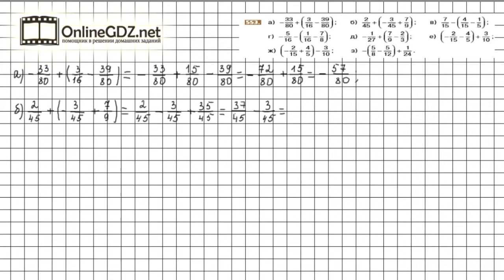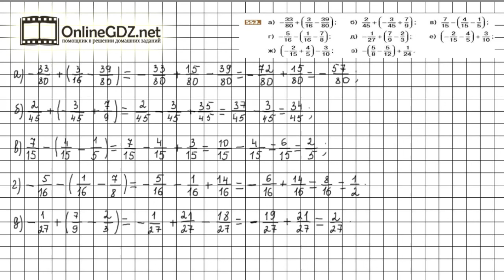Задание №553 (а - д) - Математика 6 класс (Никольский С.М., Потапов М.К.)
Номер 553 (а-д) – необходимо выполнить вычисления, применяя правила работы с числами одного знака и с числами разных знаков, а также вспомнить сложение дробей с разными знаменателями.